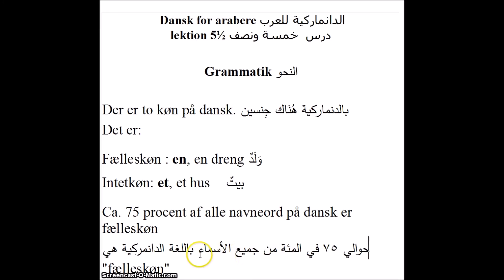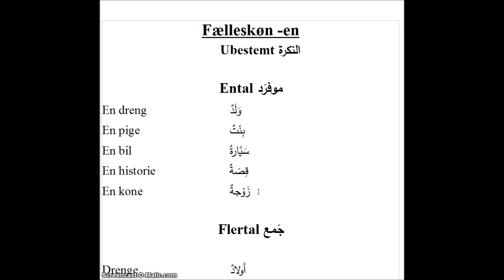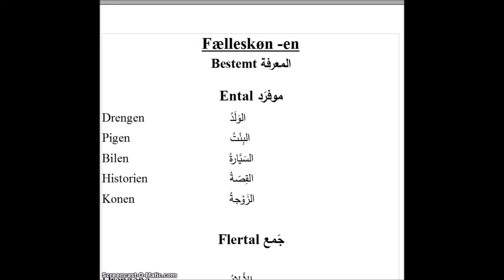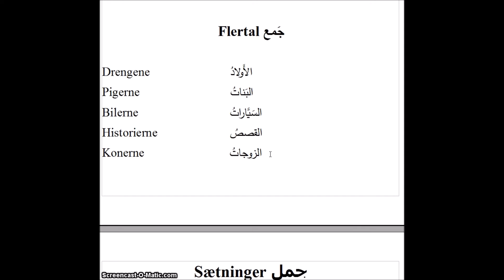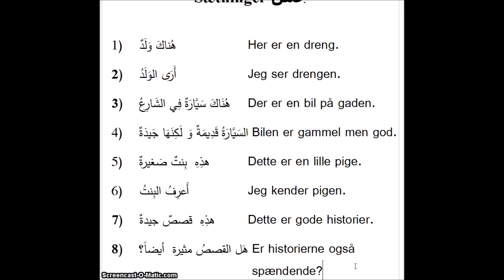Dansk for arabere lektion 5½ الدانماركية للعرب درس خمسة ونصف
هذا الدرس هو عن
'fælleskøn'
'en' =